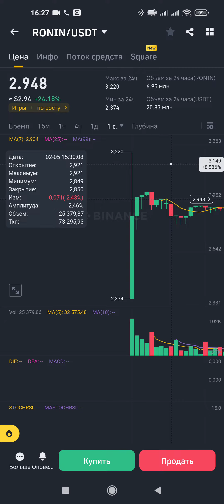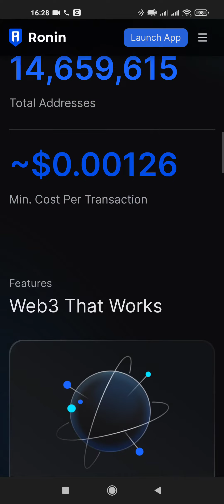Listing RONIN crypto Seed tag Second Timeframe + %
🐳Инсайдерская информация по всем крупным ордерам китов -
Войти ) регистрируйтесь по ссылке для получения бесплатного ознакомительного использования программой.
Легко видеть поддержку и сопротивление, тренд, и настроение в торговле крупного капитала.